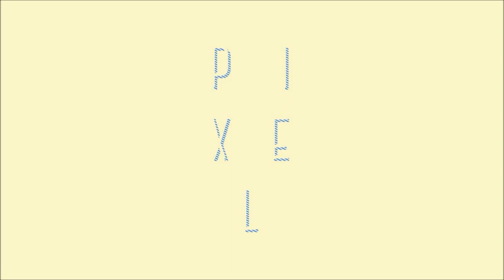Pixel - Don't Run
LYRICS BELOW

Don't Run is produced, written and performed by 'Pixel'

Lyrics:
Verse 1
Sorry I'm a little late now,
took a little break out,
but now I'm back on track no fade outs,
got 'em cracking AKs out,
still got toungue and cheek like make outs.
Now I gotta push forward,
but life is what I got caught with,
keep stepping back gotta force this,
so anxious its got me nauchous.
It's time I start making moves,
take this lock and break it lose,
don't you know that a page of loose,
leaf could be my breakthrough tune.
But soon ima panic,
understand that this world is frantic,
when this dance is endless,
and ya hands is famished,
the fairness in life will vanish.
So take all the pain involved,
and use that to paint it gold,
cos if you can't evolve,
then you'll be left alone.

Bridge
But somehow we push on,
with the facade we put on,
and somehow we get along,
despite all the BS we're on

Chorus
(trippy as fuck noises and shit)

Verse 2
So now I'm here kicking back,
cos' the world's fucked and you know I can't fix that,
so I'm here with a pad,
tryna write my life tight to the beat of my wrist crack.
Got the topic I kill tracks,
got it poppin' like pill packs,
god i'm awesome ya feel that,
oxycontin on ill raps.
But really it's my best way,
just to escape,
it's my comfort food my nestle,
and someday maybe my way to get paid,
but all else is just a headache,
cos' life is a life sentence,
that gets easier if ya get the right answers,
and freshen up your school attendance,
more commercial BS to ease your senses.
So I stick to what I know,
they'll say that I got no flow,
voice is too monotone,
but fuck that hand me the microphone.

Chorus
(seriously, the track be havin' a mad acid trip or something)